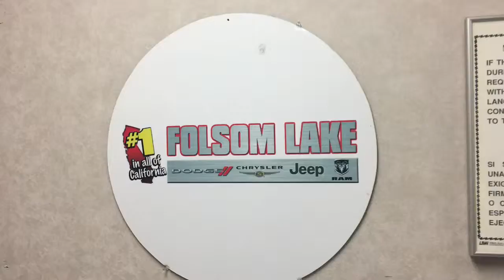Ram 2500 Manual Transmission